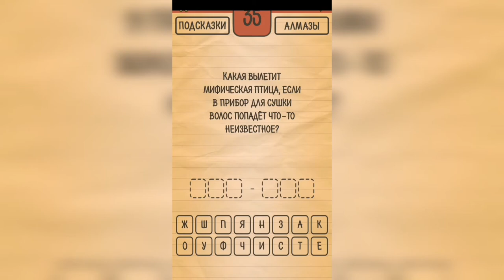Загадки Ребусы Шарады / Шарады / Уровень 35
Как пройти Загадки Ребусы Шарады, ответы, решение раздел Шарады Уровень 35 Какая вылетит мифическая птица, если в прибор для сушки волос попадёт что-то неизвестное?

Привет, ребята!